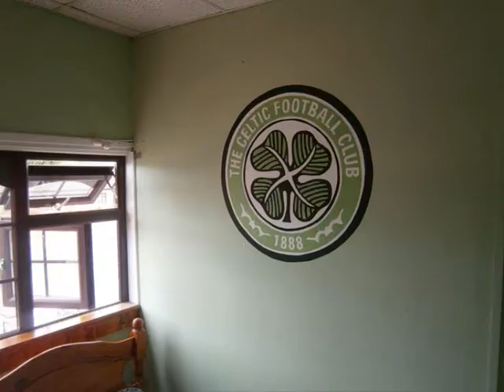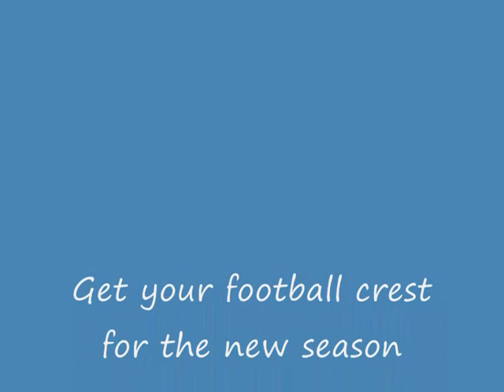Brushstrokes Football Crests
Hand painted footall crests by brushstrokes painting in cork.